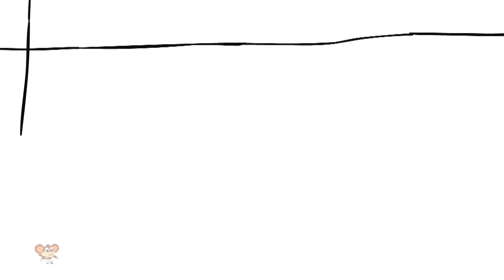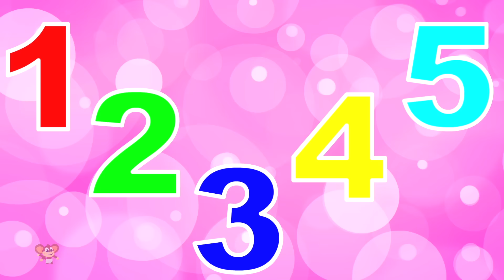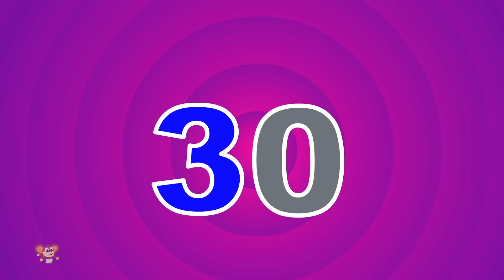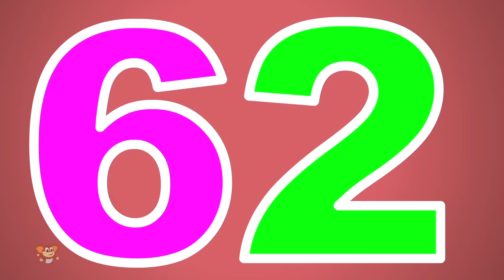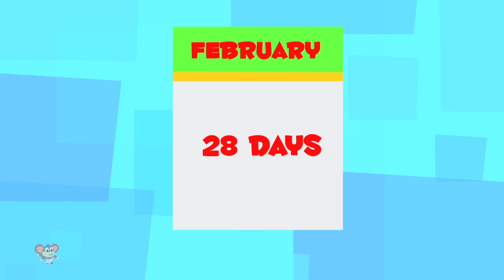Five Little Shapes, Shapes Songs and Learning Video for Kids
Learning is always fun with Baby Box Preschool popular nursery rhymes. We bring to you some amazing songs for kids to sing along with us and have a good time. Kids will dance, laugh, sing and play along with our videos while they also learn numbers, letters, colors, good habits and more!